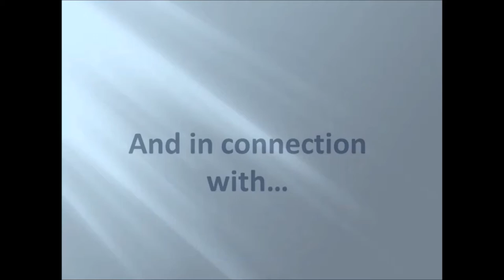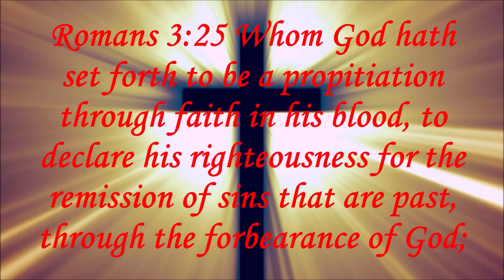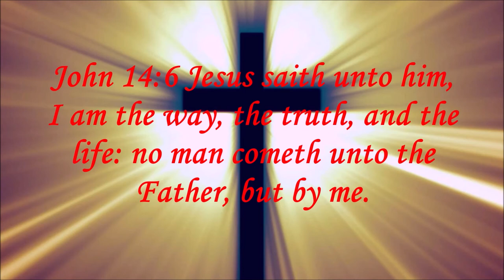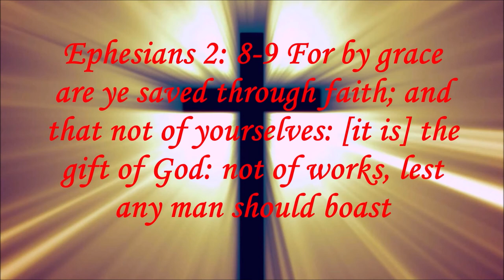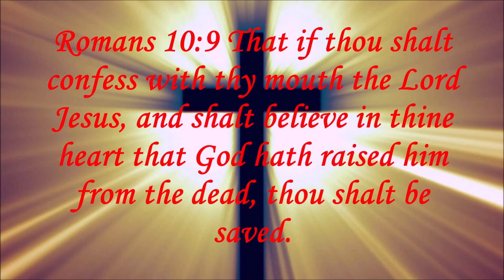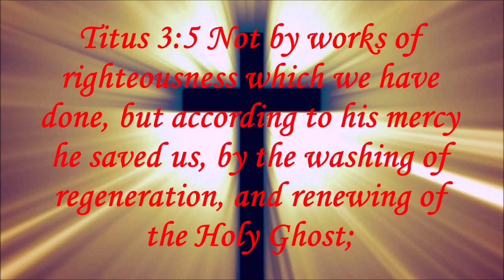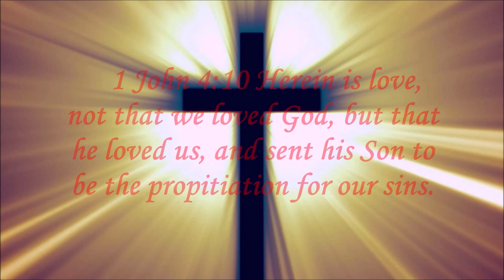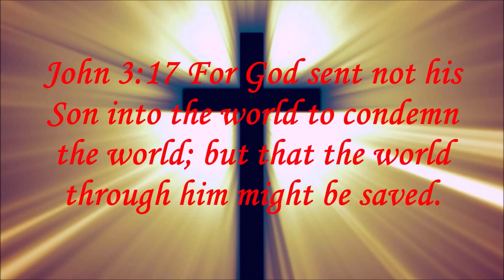The Heart Of The Matter, Sermon on the Mount part 3